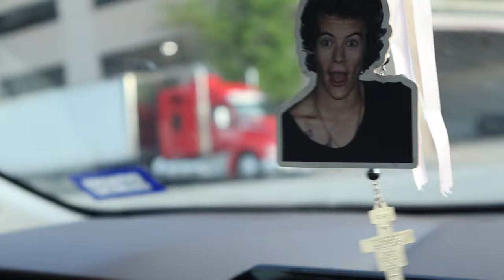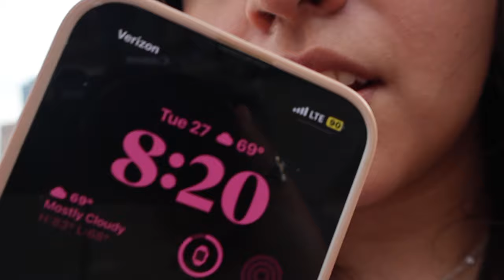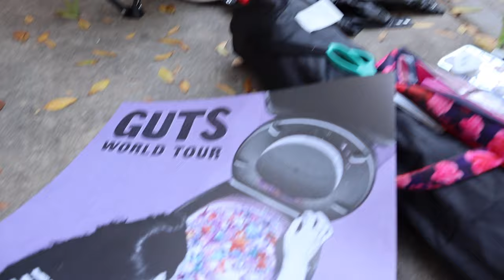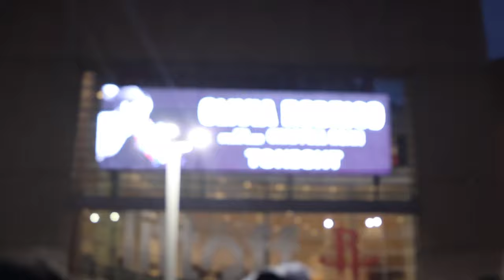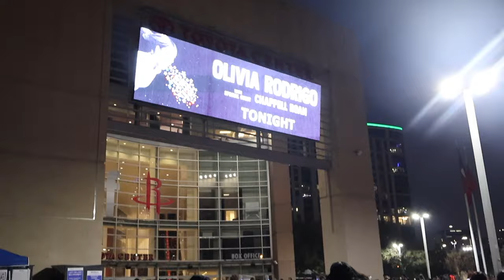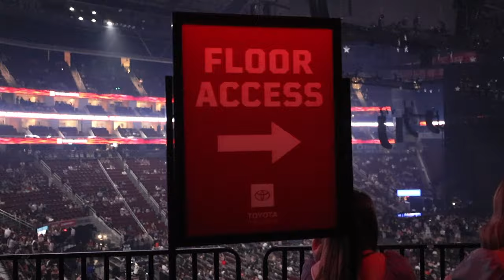last minute box office floor tickets for olivia rodrigo's guts tour!! || GUTS TOUR HOUSTON VLOG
hiii!! this concert and whole experience was so fun, i looooved it! (i literally did not think i was going to be able to go)... going to the box office works!!! and we got floor?? insane. we screamed, cried, lost our voices, and i'm so grateful! hope ya'll enjoy my guts concert vlog! 💟

0:00 - intro + me talking + picking up tia
5:29 - waiting at the box office + merch
10:23 - going home + getting ready
12:52 - arrived at venue + pre concert
16:23 - olivia through my cam!!!
38:18 - post concert

Song: Olivia Rodrigo - Drivers License